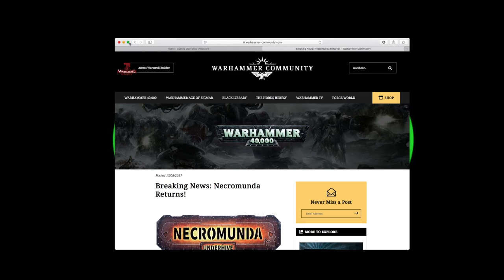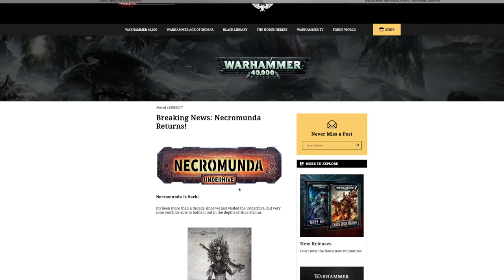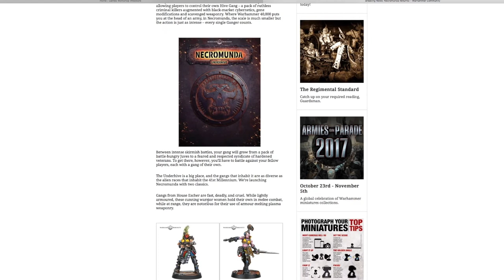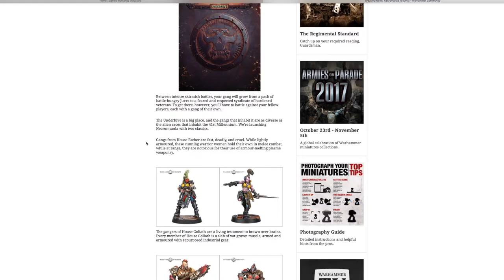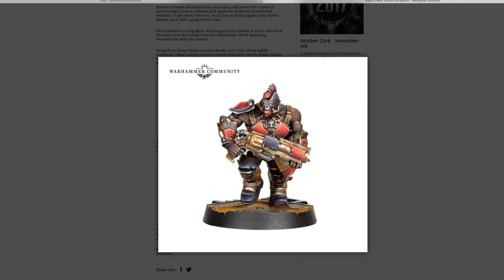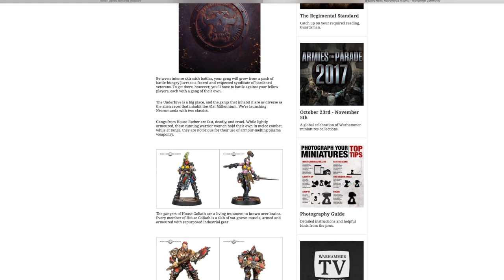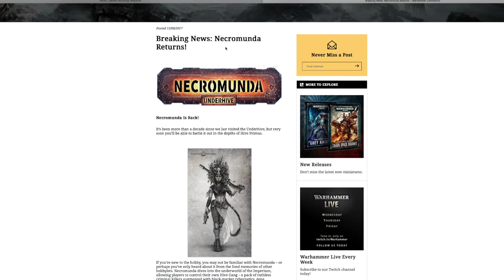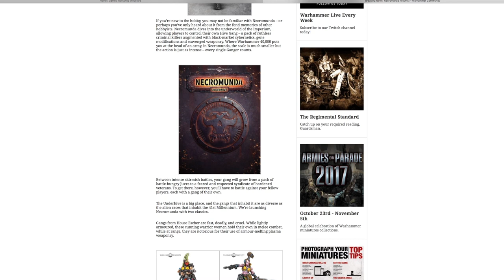Hobby Side: Necromunda 2017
That's right, we are coming back.  I can't believe the good news, Necromunda is going to be a reality once again.  All is well in the universe.